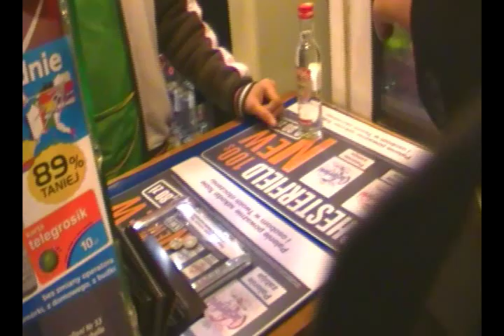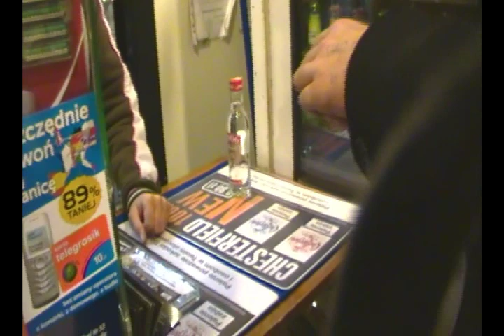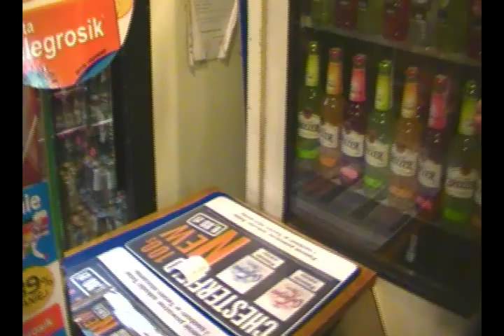19 urodziny Bociana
Utwory:
Shearer-Ordinary man
Epic Soul Factory-Love
Idbs-Idbs - away